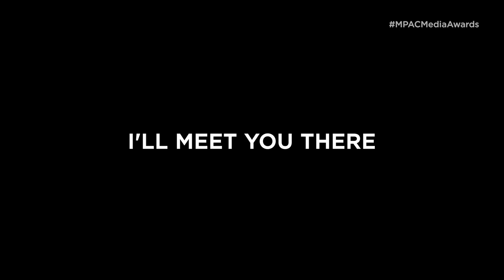Acceptance I'll Meet You There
A bold representation of the complicated relationship between religion and culture, I"ll Meet You There tells an American Muslim story illustrating the destructive impact of FBI surveillance on immigrant communities. The story follows a Pakistani-American police officer, his estranged father, and his teenage daughter.